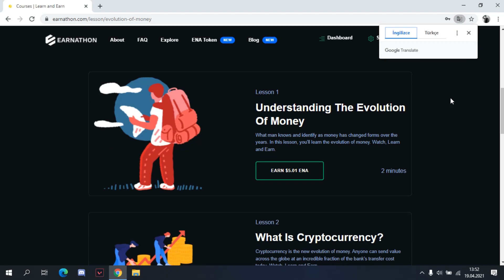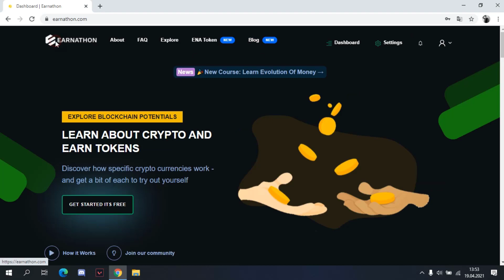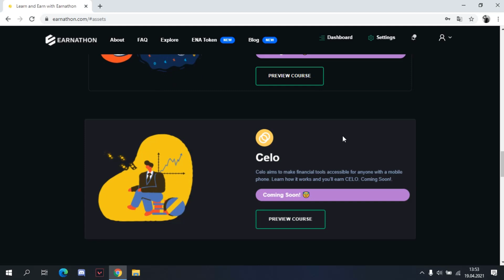Bedava 20$ Kazan ENA AİRDROP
Selam dostlar bu gün sizlere ücretsiz 20$ değerinde ENA nasıl kazanabilirsiniz anlatmaya çalıştım desteklerinizi bekliyorum.
SORULARIN CEVAPLARI :
1) Absence of foreign exchange crisis
2) It's a digital assets that can be transferred across borders without banking facilities
3) Cryptography and currency
4) 2008

TAGLAR:
bittorent mining,
free bittorrent mining,
raven mining,
ENA AİRDROP,
earnathon airdrop,
ena kazan,
ena token kazan,
ena token airdrop,
free raven mining,
onlycryptos ödeme kanıtı,
onlycryptos telegram,
tron mining,
free tron mining,
chz mining,
free chz mining,
chiliz mining,
trx madenciliği,
trx mining,
btt madenciliği,
btt mining,
rvn mining,
SHD CASH madenciliği,
SHD CASH mining,
tron madenciliği,
bittorrent madenciliği,
telefondan dogecoin madenciliği,
onlycryptos ödeme kanıtı,
onlycryptos doge madenciliği,
telefondan doge madenciliği,
wowdoge ödeme kanıtı,
ücretsiz litecoin madenciliği,
ücretsiz doge mining,
ücretsiz litecoin mining,
ücretsiz bitcoin mining,
onlycryptos ödeme kanıtı,
onlycryptos çekim kanıtı,
yeni doge madenciliği,
dogesxpro ödeme kanıtı,
yeni madencilik sitesi,
ücretsiz dogecoin mining,
free dogecoin minings,
doge nasıl kazanılır,
alt coin nasıl satın alınır,
alt coin nerden satın alınır,
wowdoge yatırım,
wowdoge mining,
doge bulut madencilik,
dogespro,
dogexpro,
ücretsiz bulut madencilik,
dogespro ödeme kanıtı,
doges pro çekim talebi,
doges pro deposito,
dogesxpro ödeme kanıtı,
dogespro doge yatırma,
doge coin kaz,
doge kazan,
mining sites,
free mining sites,
doge mining,
ücretsiz doge,
ücretsiz dogecoin,
mining turkiye,
bulut madencilik turkiye,
gumhash ödeme kanıtı,
gumhash çekim talebi,
gumhash yükleme yapma,
gumhash kayıt,
doge madenciliği,
ücretsiz doge madenciliği,
yatırımsız doge madenciliği,
bedava doge coin kasma,
doge coin madencilik kasma,
doge coin analiz,
doge cpu mining,
doge earn,
doge withdrawal,
telefondan kripto madencilik,
bedava mobil madencilik,
ücretsiz mobil madencilik,
yatırımsız mobil madenclik,
doge coin live,
blackdoge çekim,
blackdoge yatırım,
blackdoge earn,
black doge çekim kanıtı,
blackdoge ödeme kanıtı,
doge coin canlı,
doge coin alınır mı,
doge ne zaman artar,
bitcoin madencilik,
altın fiyatları,
döviz türkiye,
döviz dolar kazan,
döviz altın kazan,
1 euro kazan,
merkez bankası bitcoin,
doge coin swap token,
dogecoin airdrop kazan,
kripto madencilik oyunu,
bedava madencilik siteleri,
yatırımsız madencilik siteleri,
telefondan kripto madencilik,
bedava mobil madencilik,
ücretsiz mobil madencilik,
yatırımsız mobil madenclik,
bedava doge kazandırma sitesi,
cloud mining tr,
cloud mining turkiye,
bulut madencilik siteleri,
bulut madencilik uygulamaları,
bulut madencilik türkiye,
binance bulut madencilik,
bitcoin bulut madencilik,
kripto para eğitimi,
bulut madencilik eğitimi,
bulut madencilik nedir,
bulut madencilik nasıl yapılır,
sıfırdan bulut madencilik,
kripto para en iyi site,
en iyi kripto para cüzdanı,
en çok kazandıran para kazanma yolları,
oturarak para kazanma,
evde para kazanma,
yeni airdrop,
legit dogecoin mining,
yasal doge madencilik sitesi,
trx bulut madencilik,
telefondan para kazanma,

BU TARZ BULUT MADENCİLİK SİTELERİ İÇİN TAKİPTE KALMAYI UNUTMAYIN.